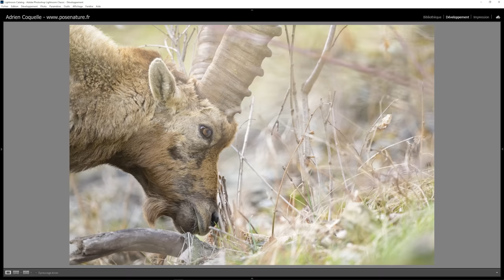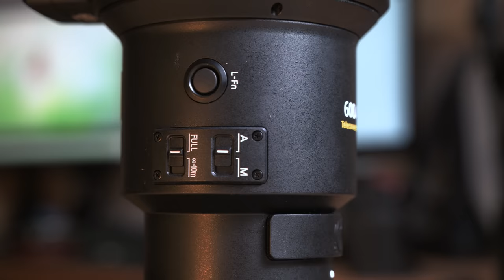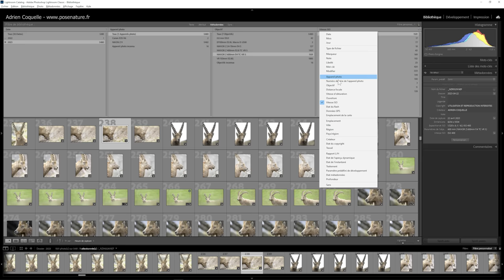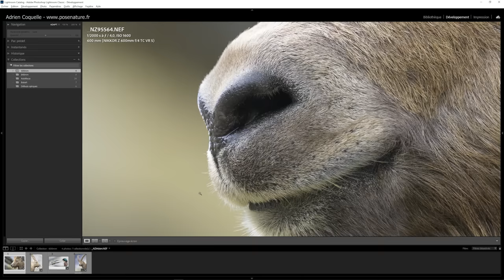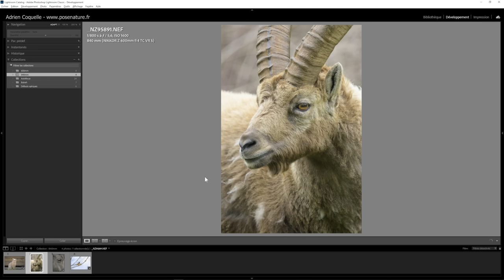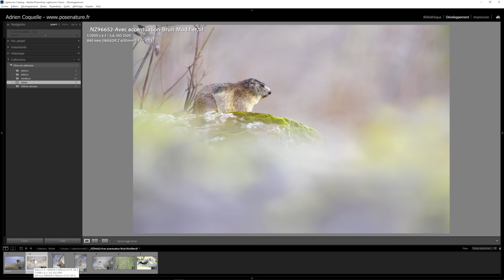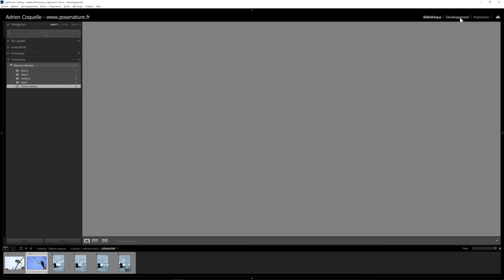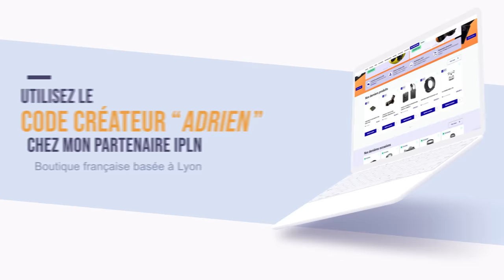J'ai testé un objectif de DINGUE pour l'animalier (Nikon Z 600mm F/4)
Découvrez mon test complet du Nikkor Z 600mm F/4 TC VR S, un objectif haut de gamme dédié à la photo animalière

🔥 FORMATIONS TECHNIQUE PHOTO :
Progressez rapidement en photographie et augmentez votre créativité :

💻 FORMATIONS DÉVELOPPEMENT PHOTO :
Progressez rapidement sur les logiciels de développement :

⏰ SOMMAIRE DE LA VIDÉO :
00:00​​​ : Introduction
00:47​​​ : Les caractéristiques physiques
01:47​ : La construction optique
02:55​​​ : L'autofocus
03:26​​​ : Les bagues et boutons
04:27​​​ : Le téléconvertisseur x1.4 intégré
06:08​​​ : Le piqué à 600mm
07:50​​​ : Le piqué à 840mm
09:30​​​ : Le bokeh
12:02​​​ : Les défauts optiques
12:53​​​ : Mon expérience sur le terrain
14:19​​​ : Les inconvénients du Nikon Z 600mm f/4 TC
15:43​​​ : Mon avis final
16:19​​​ : 3 guides PDF gratuits